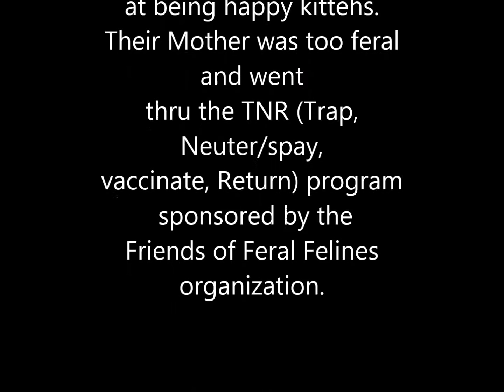Sid and Nancy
Kittens I am fostering, hopefully. I'll probably have to keep the boy kitteh.